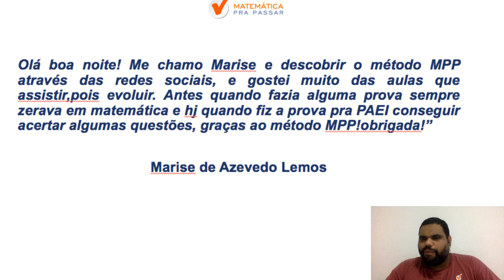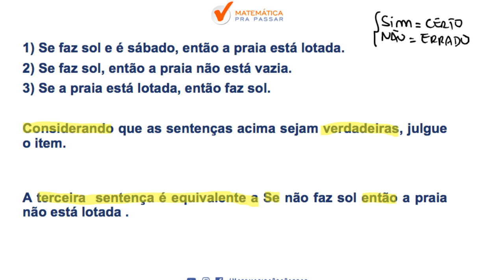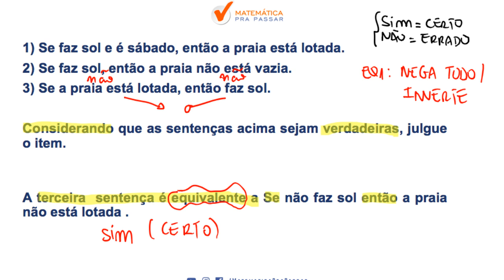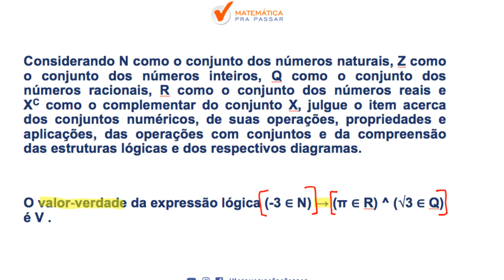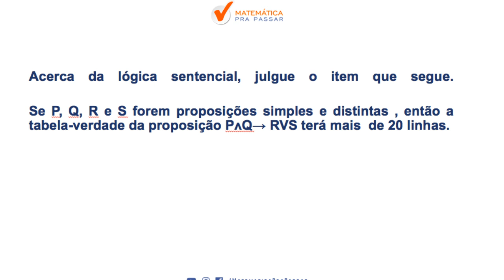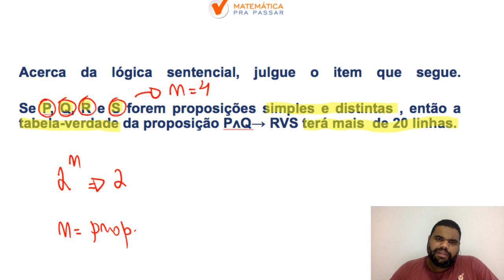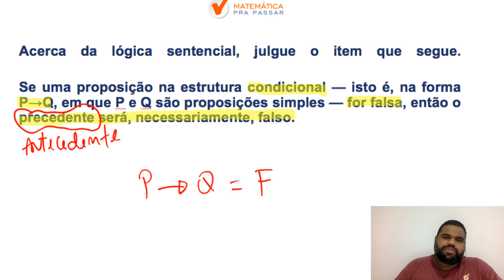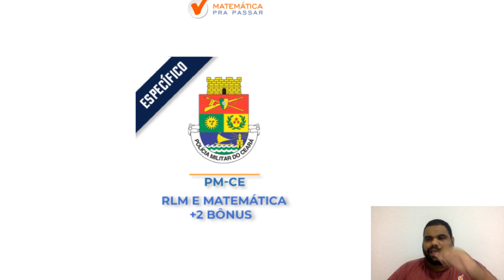RACIOCINIO LOGICO PARA PM CE BANCA INSTITUTO AOCP